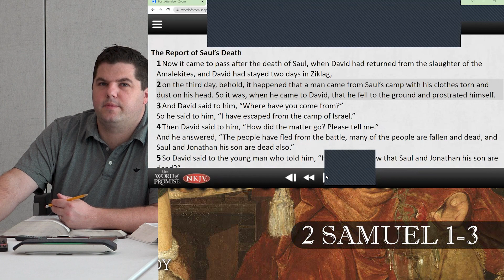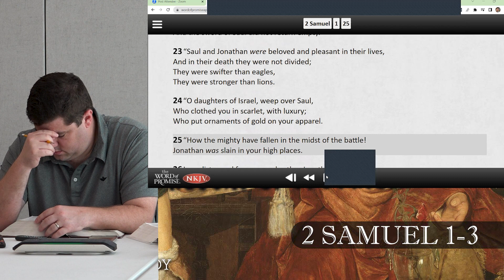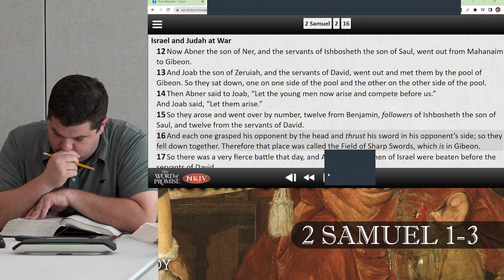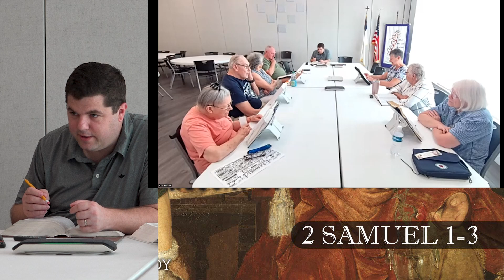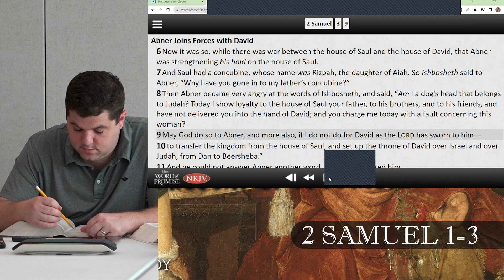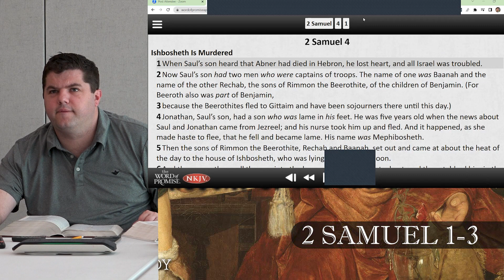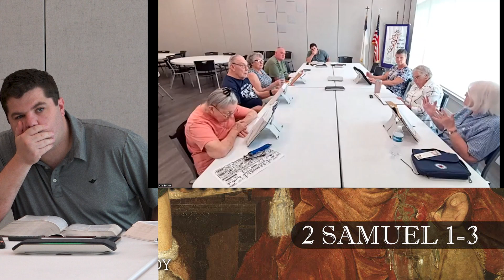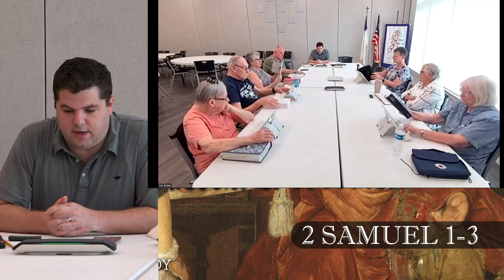2 Samuel 1-3 Bible Study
2 Samuel 1-3 Chapters Bible Study